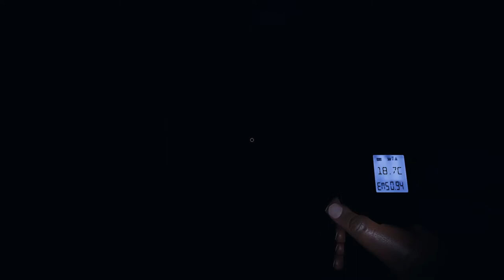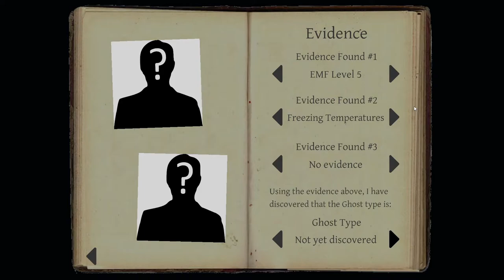Jailhouse Shock! | Phasmophobia - Multiplayer | Episode 1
Welcome to my Phasmophobia Multiplayer Let's Play Season 1.

Intro Music
Funeral March of a Marionette
David_B_Jolley

Outro Music
Memories